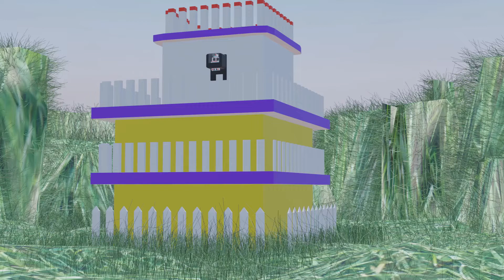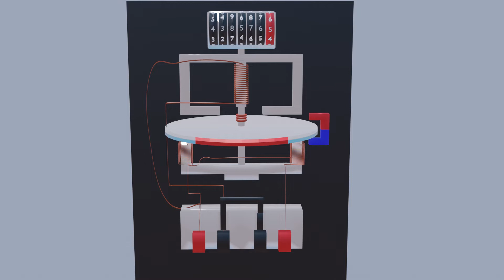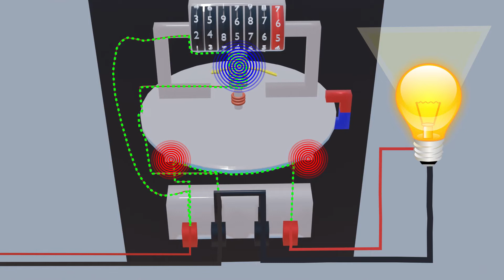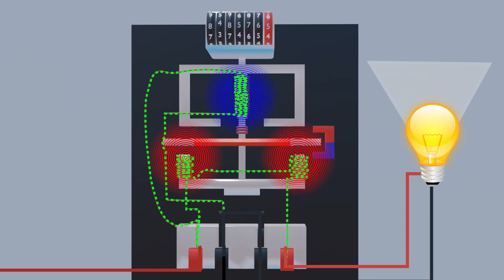How to work induction type energy meter in Hindi 3D animation , 3D animation , energy meter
An energy meter, also known as a power meter or electric meter, is a device that measures the amount of electrical energy consumed by a particular circuit or system. It typically consists of a meter that displays the energy consumption in kilowatt-hours (kWh), and a sensor that measures the current and voltage flowing through the circuit.

There are different types of energy meters, each with its own unique features. Some meters are designed for residential use and measure the energy consumption of a single household, while others are designed for commercial or industrial use and measure the energy consumption of a building or facility.

The main advantage of an energy meter is that it can provide accurate and detailed information about the energy consumption of a particular circuit or system. This information can be used to identify areas of high energy consumption and to implement energy-saving measures. Energy meters can also be used to monitor energy usage over time and to detect energy waste.

The main disadvantage of energy meters is that they require a power source and sometimes need to be calibrated at regular intervals to ensure accurate measurement. Some energy meters also require special installation and setup, which can be costly and time-consuming.

Energy meters are commonly used in households, commercial buildings and industrial facilities to measure and monitor energy consumption. They are also used by utility companies to bill customers for the energy they consume. They are an essential component of Smart-grid and energy management systems, which are used to improve the efficiency and reliability of the electricity supply
SATYAJIT MISTRY
Satyajit Mistry
satyajit mistry
Satyajit mistry

     3D videos
1. MCB , RCCB & MORE
2. ITI VIDEOS
3. ELECTRICAL VIDEOS ( IN 3D HINDI )
4. MOTOR , GENERATOR , ALTERNATOR
5. WORKING PRINCIPLE (MACHINES) EVERYTHING'S
6. 3D ANIMATION VIDEOS HINDI